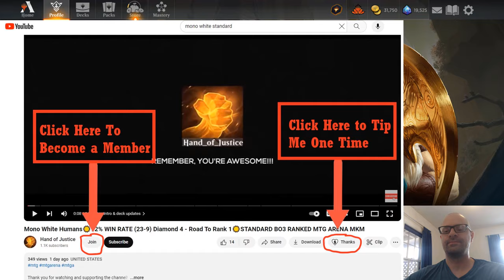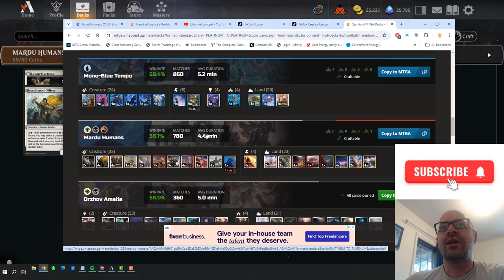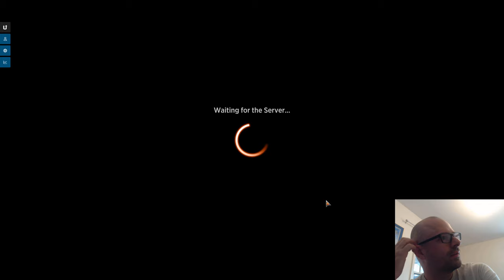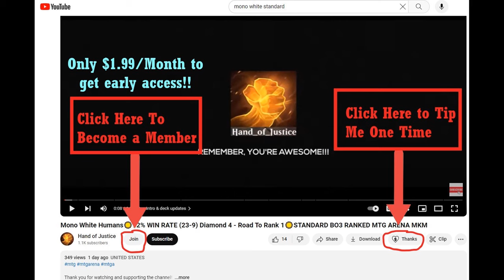MARDU HUMANS🔥☀️💀BO1 STANDARD EVENT🔥☀️💀[MTG ARENA] OTJ OUTLAWS OF THUNDER JUNCTION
Timestamps:
00:00:00   Intro & Deck Updates
00:09:07   Game 1 VS Mono Red Aggro
00:15:19   Game 2 VS Esper Control
00:21:08   Game 3 VS Boros Humans
00:30:47   Game 4 VS Mono Red Aggro
00:36:02   Game 5 VS Mono Red Aggro
00:41:25   Game 6 VS Gruul Prowess
00:44:27   Game 7 VS Mono Black Midrange
00:49:23   Game 8 VS Rakdos Midrange
00:53:47   Game 9 VS Dimir Midrange
01:04:47   Deck Stats, My thoughts, & Outro